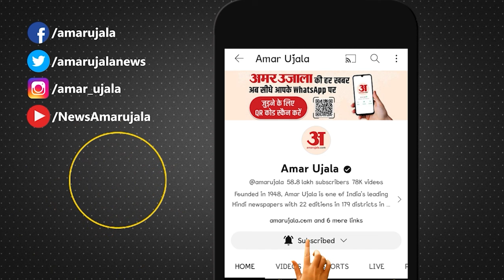Ram Mandir Ayodhya: न माला चढ़ा पाएंगे न फूल,अयोध्या जाने वालों के लिए बड़ी खबर l Pran Pratishtha